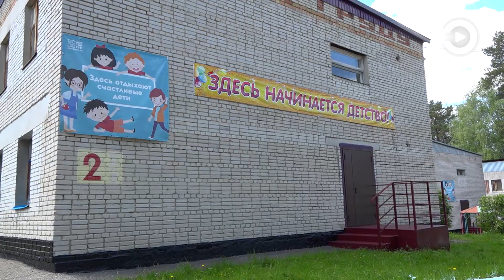Депутаты проверили готовность лагерей к летнему отдыху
Чуть больше недели остается до старта оздоровительной кампании в регионе. В первых числах июня для юных пензенцев распахнут свои двери более 300 здравниц. Проверить, в каких условиях предлагают этим летом отдыхать школьникам, отправились депутаты городской Думы.